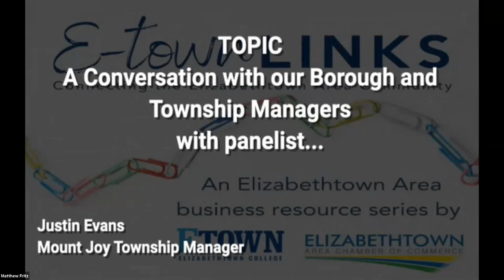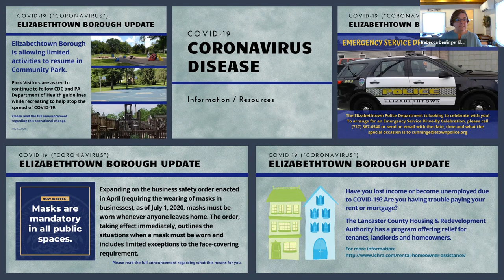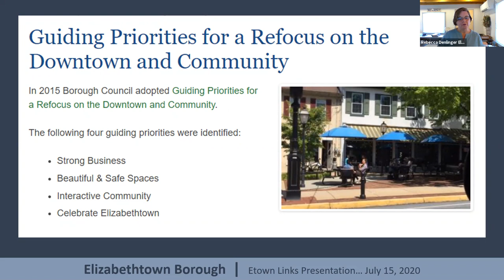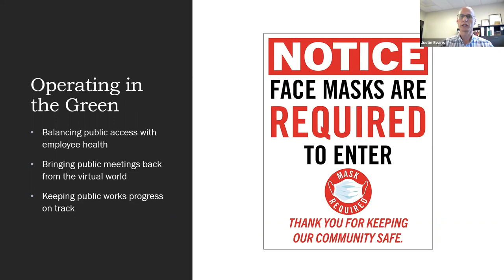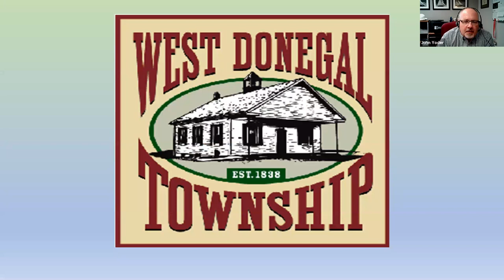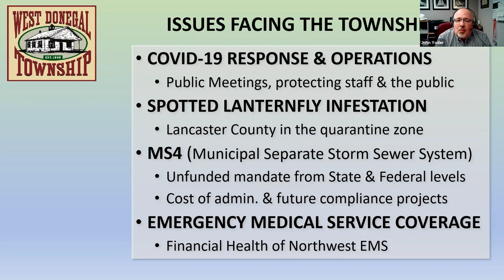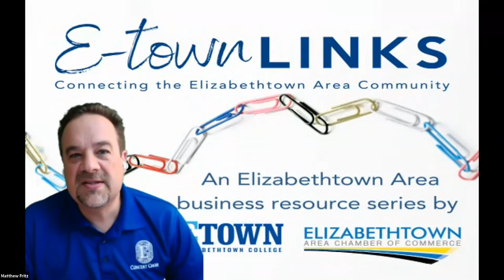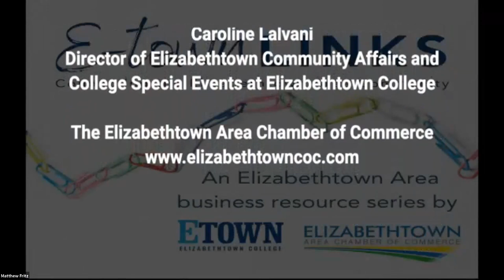A Conversation with our Municipalities: Etown Links July 15, 2020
A conversation with township and borough managers in the the Elizabethtown Area
Featuring:
-Rebecca Denlinger, Elizabethtown Borough Manager, Elizabethtown Borough - Borough Office
-Justin Evans, Mount Joy Township Manager, Mount Joy Township, Lancaster County, PA
-John Yoder, West Donegal Township Manager, West Donegal Township